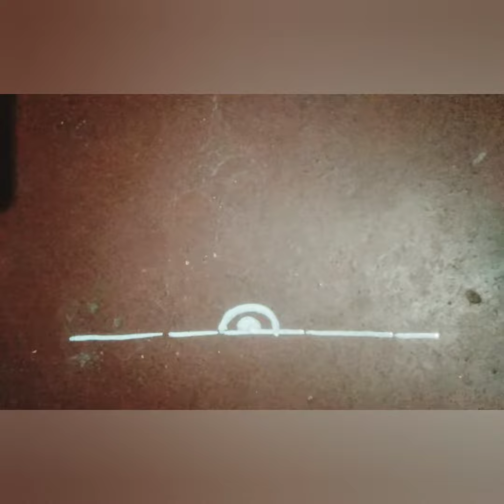simple door alpona designe for any festival..... 💙💙❤❤❤💙💙💙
simple door alpona... for any festival💮💮🌸🌸🌸💙💙❤❤❤❤